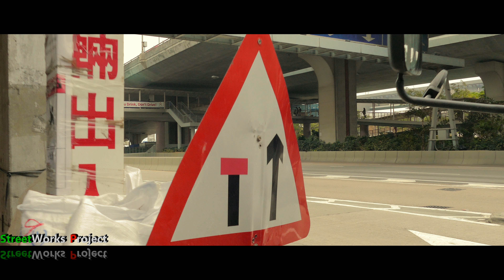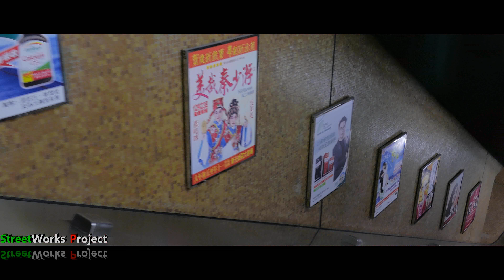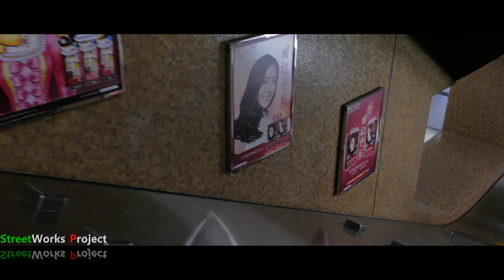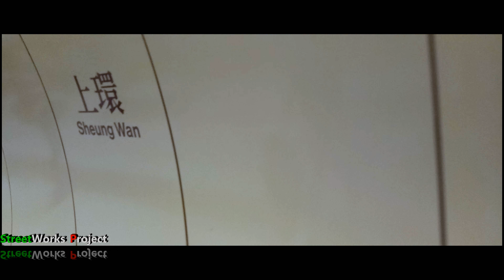WONDERFUL HONG KONG TRIP ( 2018 ) - Night & Day of Hong Kong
I traveled to Hong Kong during the x'mas - New Year 2018 week.
It was crowded and tourist were everywhere.
However I do find some quiet places around Hong Kong city where we are detached from the touristy location.
How do you feel when you are a tourist ?
Do you like crowded places ?

Film Gears :
Panasonic Lumix DMZ-FZ1000
FeiYu Tech a1000
Produced with permission from NCS :